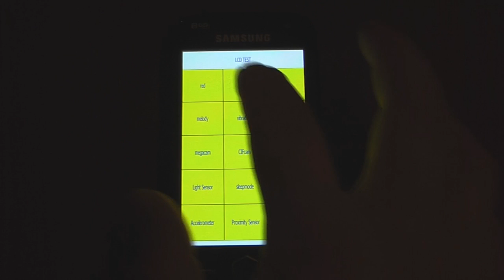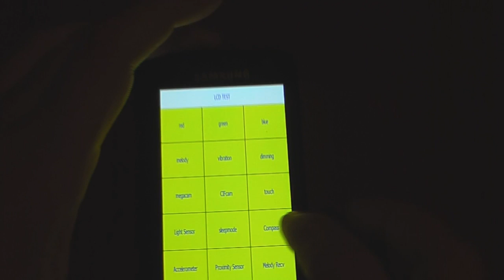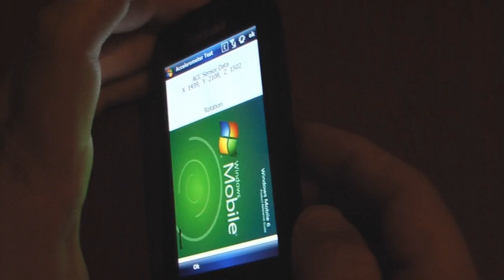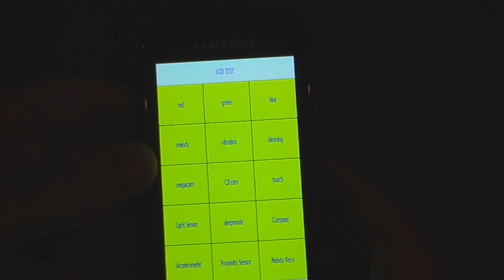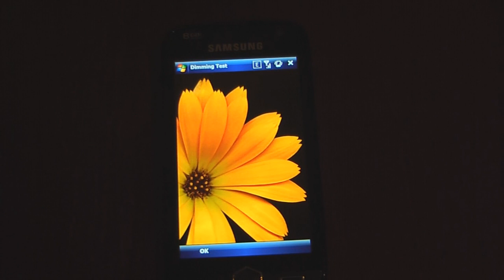The Samsung Omnia 2 i8000 Digital Compass | Pocketnow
So I was playing around in the Windows folder on this device and discovered something rather neat... a digital compass. for more great tricks and hacks.